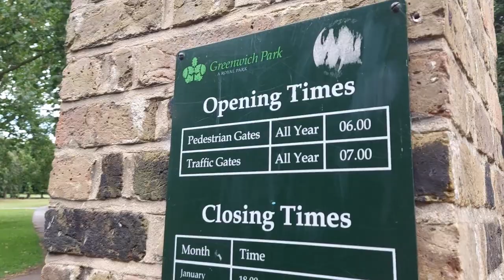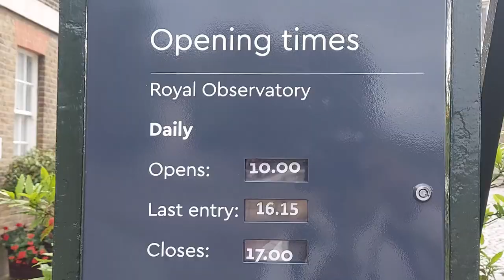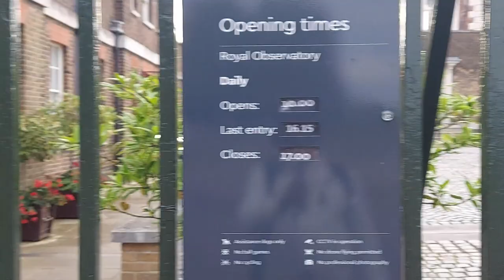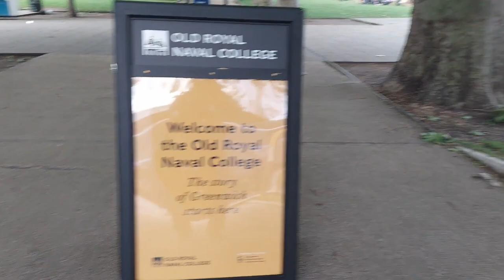Greenwich Park visit| GMT Prime meridian| Greenwich foot tunnel| Indian family in London UK